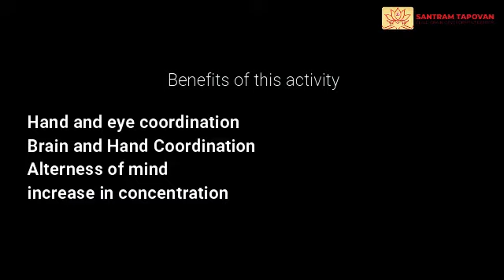zero & two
Santram Child Brain Development Center | Batch - B